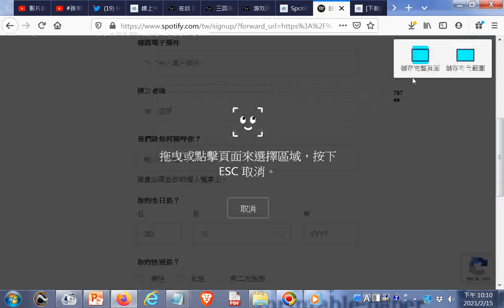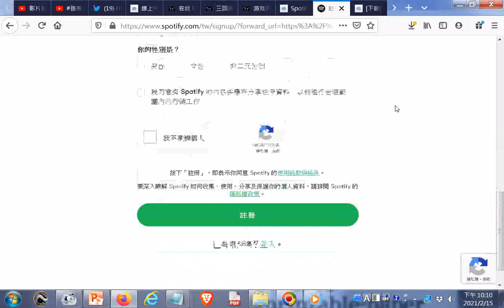Spotify 免費聆聽4000萬首歌，音樂串流應用 iOS、Android 版下載.htm20210215Listening is everything - Spotify.htm20210215